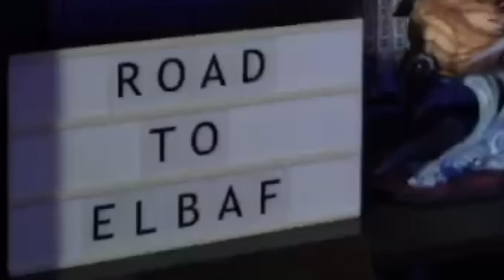ONE PIECE 1090 - ¡COMIENZA EL INCIDENTE! ¿LUFFY VS KIZARU? ¿NOS VAMOS A ELBAF?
Hola nakamas! Hoy os traigo la review del capítulo 1090 de One Piece! Todo apunta a que nos vamos a Elbaf y un Luffy vs Kizaru! Espero que os guste! Like y sub ;)